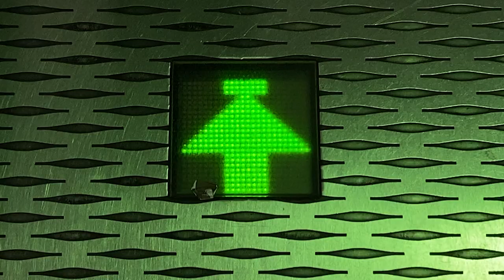フジテック製エスカレーターのLED表示 南海 泉大津駅ホーム